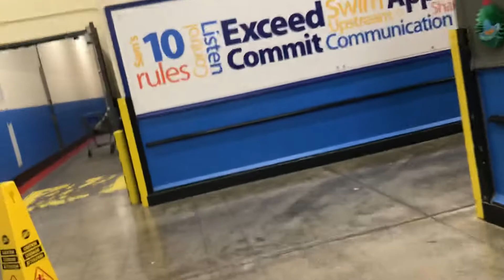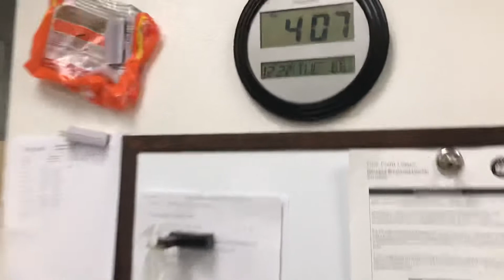Mi modo queríamos Norte 🇺🇸pues este es el norte 🇺🇸4:05 Am🥹